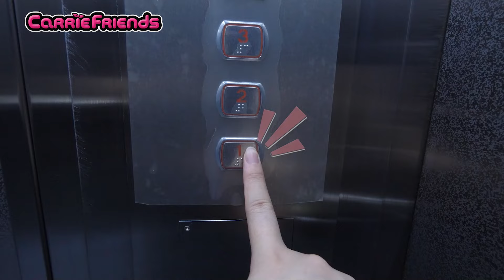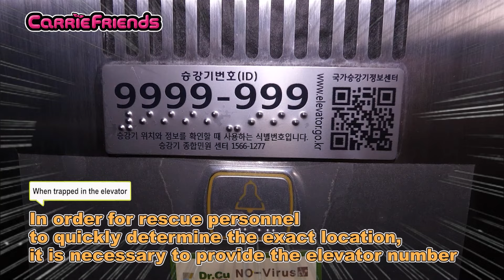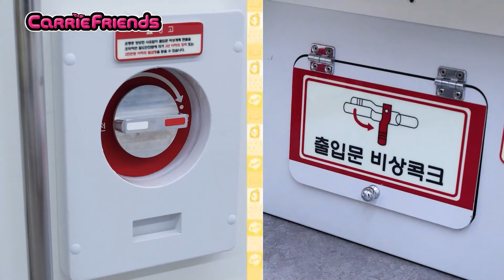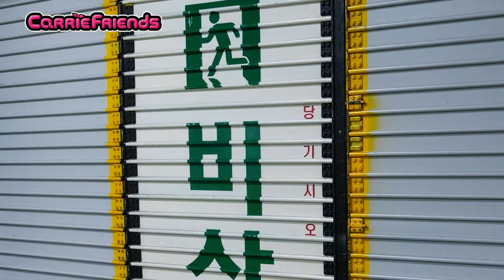※Emergency situation ※The subway is on fire!! Will Ellie be able to escape safely?!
Hi friends~~ Today was a really unlucky day for Ellie..
Ellie has faced many disaster situations. Will she be able to escape safely?! Please cheer for her!!!